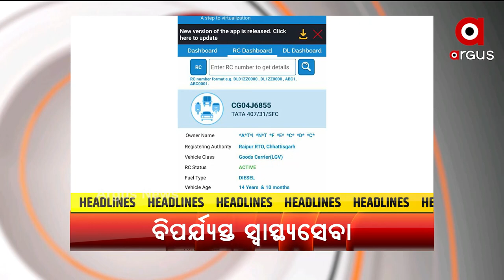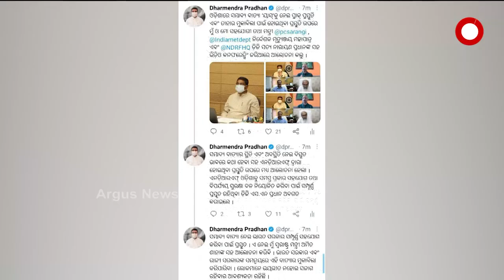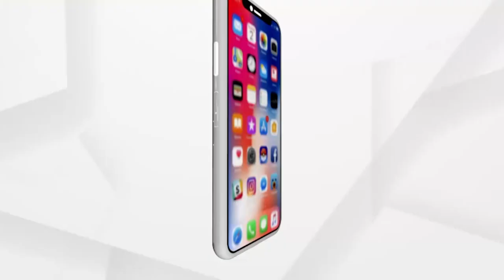Argus Update News 1pm